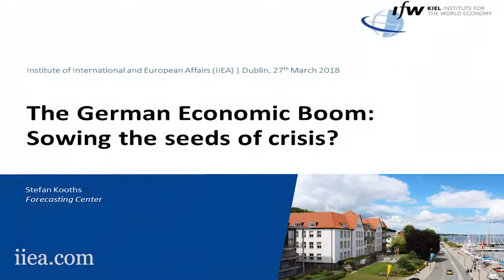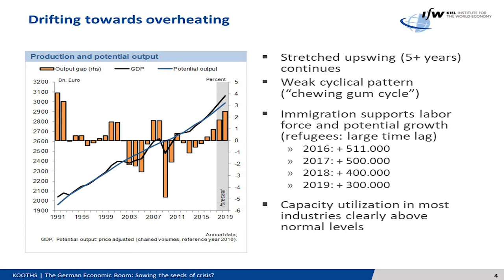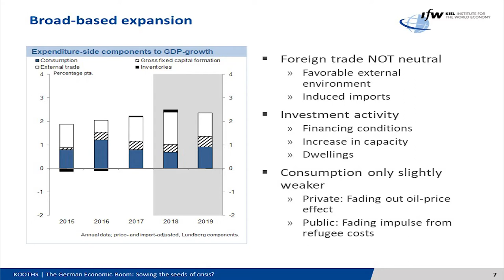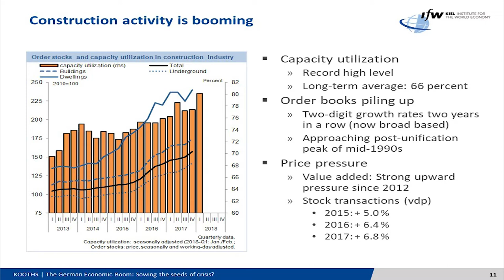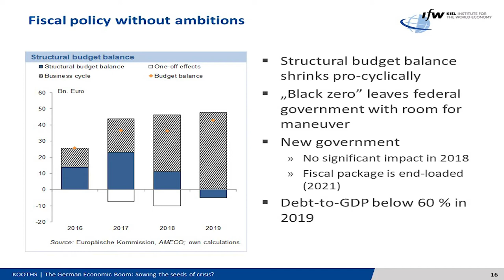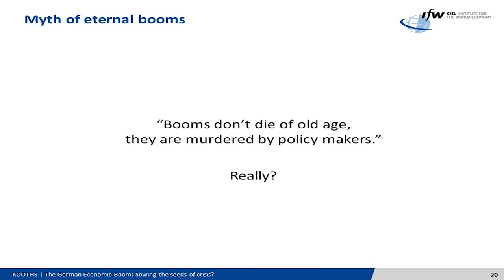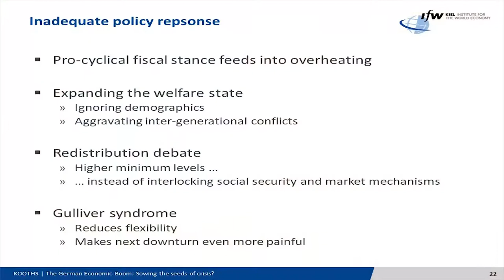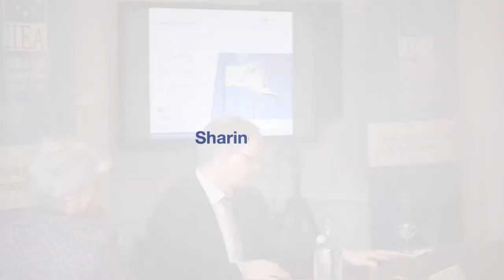Prof Dr Stefan Kooths - The German Economic Boom: Sowing the Seeds of Crisis?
Professor Kooths argues that after five years of strong economic growth, the German economy is at risk of overheating. He argues that there is a risk that policymakers will misallocate resources into spending programmes, which could lead to inflation, whereas the economy requires structural reform.